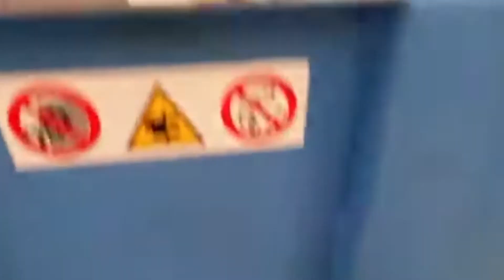Zerhacker aus Brikettieranlage Fabr. Nazzareno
🇩🇪 Diese und viele weitere Gebraucht- und Neumaschinen, Zubehör und Ersatzteile rund um das Thema Holzbearbeitung finden Sie bei uns
🇬🇧 You can find these and many other used and new machines, accessories and spare parts for woodworking